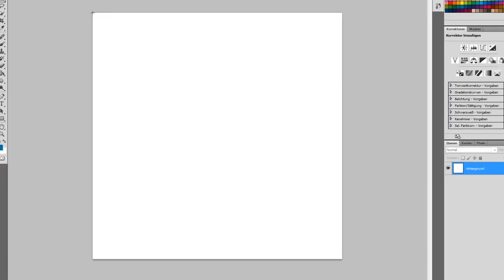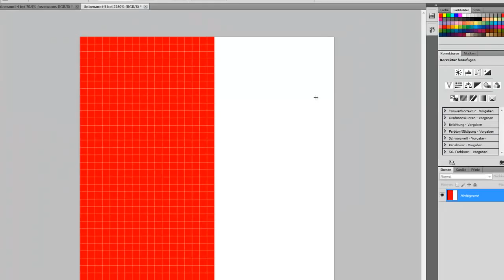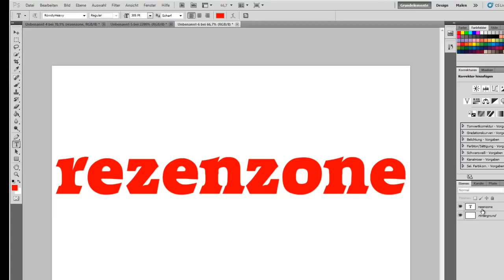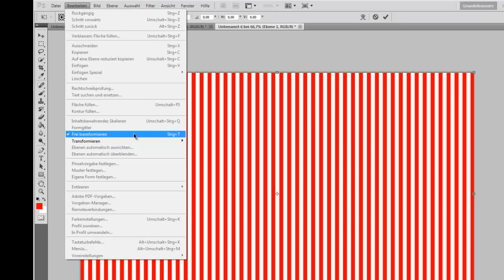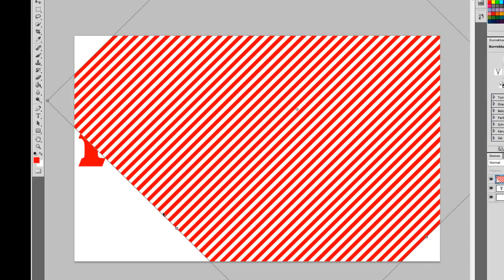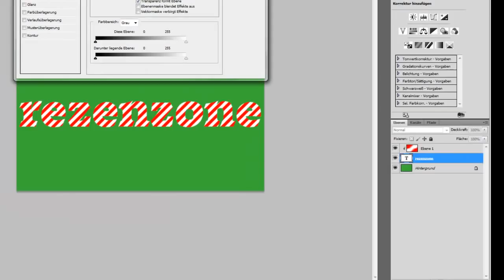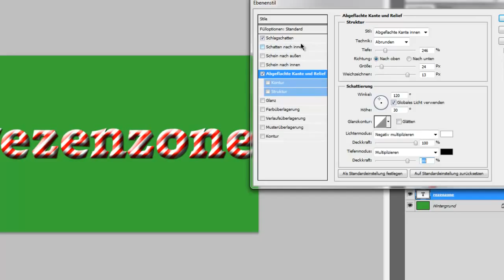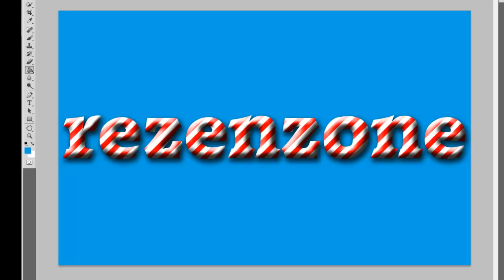[Photoshop] Candy Schrifteffekt erstellen Tutorial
Jetzt hab ich Bock auf was Süßes...

Danke dass du diesen Clip angeschaut hast!!!

Es gibt so viele Möglichkeiten, ein Feedback zu geben!!! Denn ich möchte, dass EUCH die Videos gefallen, und ich sie auf mein Publikum zuschneiden kann!
Wenn du Fragen hast, ich beantworte jeden Kommentar, und jede Frage die darin enthalten ist, so gut wie möglich!
Wenn dir das Video nicht gefallen hat, dann lass mich doch einfach wissen, was ich besser machen könnte.
Viel Spaß noch!

Alle News, Gewinnspiele, Tipps&Tricks
Auf jeden Fall einen Like wert!!!

Folgt mir für News, Gewinnspiele, Tipps&Tricks &more.